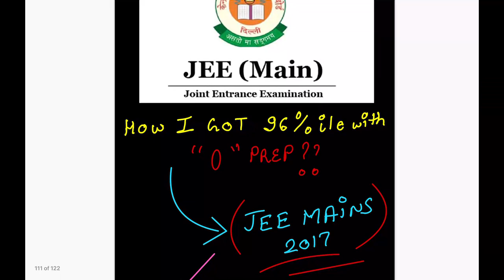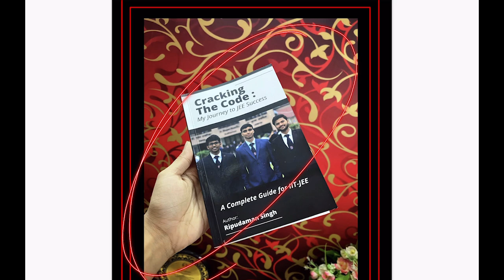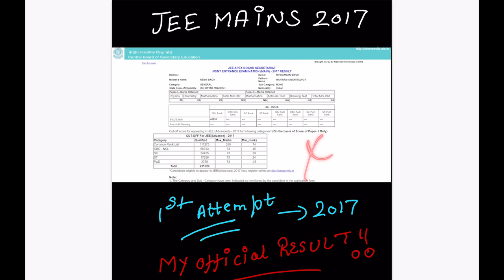HONEST IIT-JEE STORY : How I got 96 percentile in JEE Mains with "0" Preparation?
MY HONEST IIT-JEE Story :- How I got 96 percentile in JEE Mains with "0" Preparation - JEE Mains Strategy 2024

My Book on How To Crack IIT-JEE